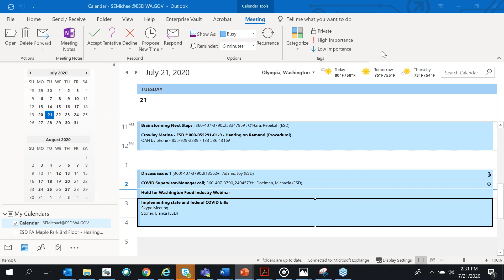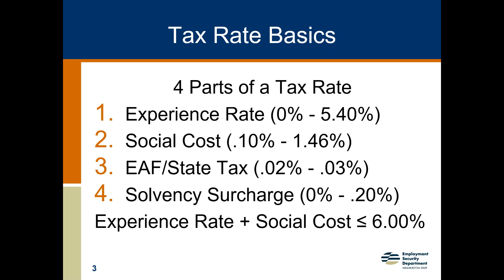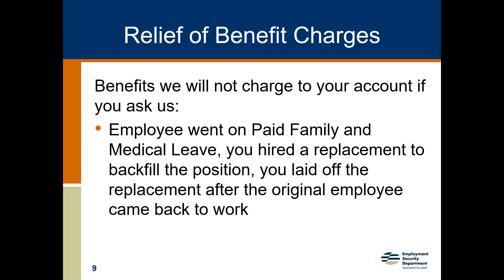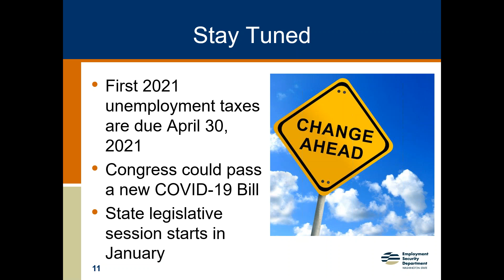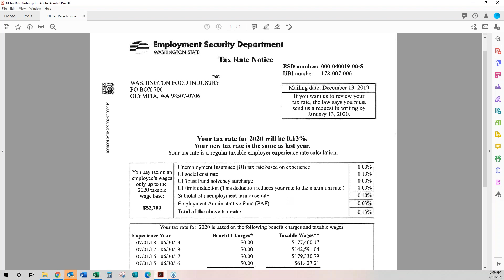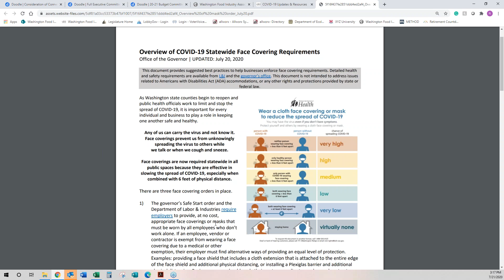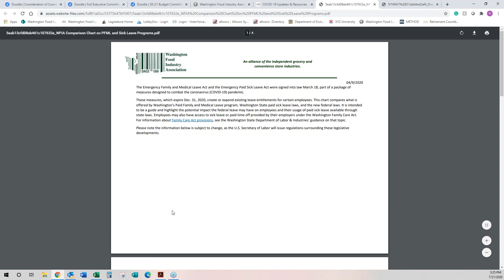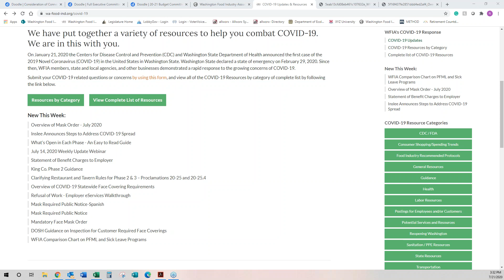2020 07 21 14 30 WFIA Weekly Update on COVID 19